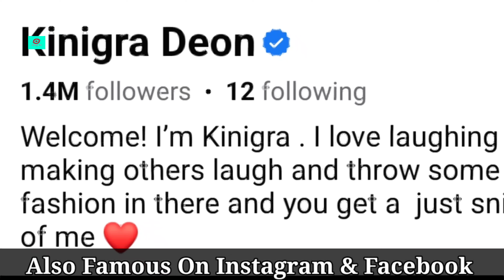Kinigra Deon Lifestyle (The KRown Family) Biography, Spouse, Family, Net Worth, Hobbies, Age, Facts